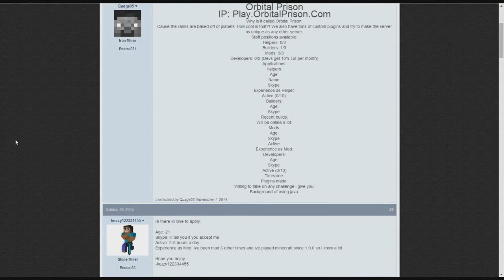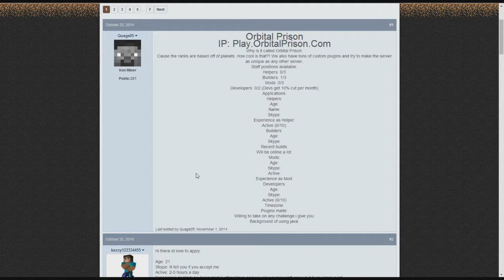MineCraft Servers looking for Staff Members: Orbital Prison